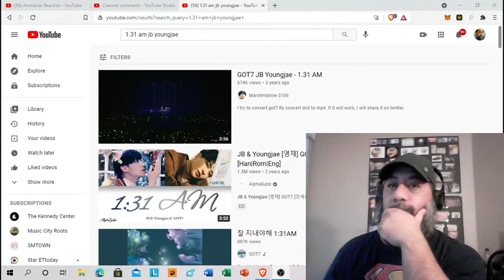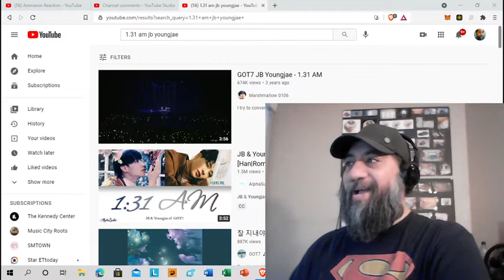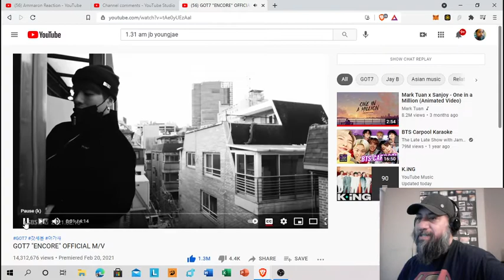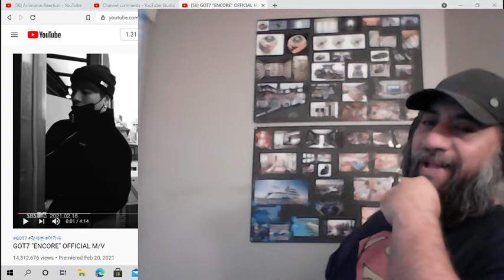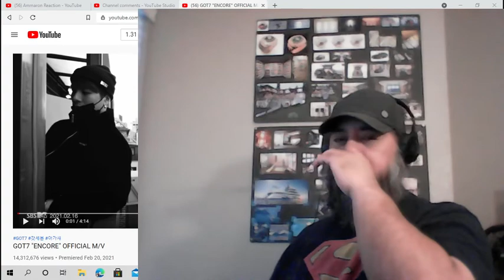JB & Youngjae (GOT7) "1.31 AM" Original - Ammaron Reaction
First Time Reaction to JB & Youngjae (GOT7) "1.31 AM" Original! Shout out to Willow and Everyone else!

I taught myself the piano because I love the sound of it and started writing my own stuff in the mid 90's. I recorded my first and only album so far over 5 years ago. I fully intend on creating more music. Thanks for the inspiration Tom, Nova, Brandon, and HOG.

Cryptos can be a great resource for supporting independent artists like Tom and me. You can earn free cryptos by downloading the BRAVE browser for free. Just go to BRAVE.COM. You will earn BAT (Basic Attention Tokens) from responding to BRAVE sponsored ads and can earn anywhere from $4-5 a month in BAT from simply using the browser. You'll also need to download the UPHOLD Wallet which will allow you to transfer BAT Tokens. It's also free and BRAVE.COM will show you how to do it.